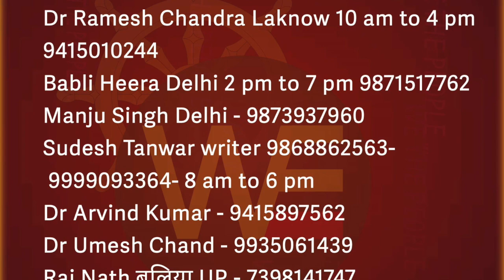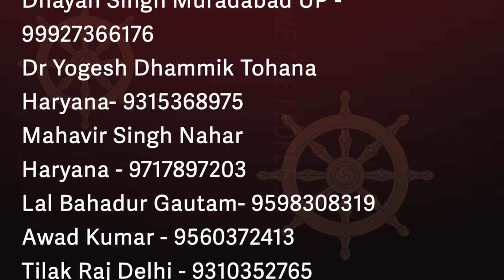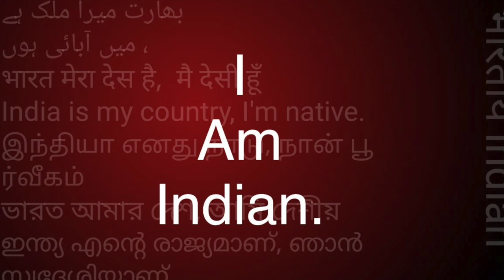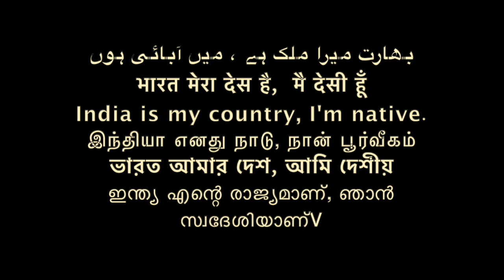सभी BAMCEF ने समाज को निराश किया अब समण संघ की ज़रूरत है M S BAHAL लंदन से /Sudhir Raj Singh/Pali